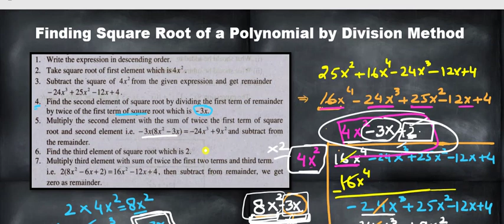Finding Square root of Polynomials by Division Method || Mathematics Class 9th Urdu/Hindi